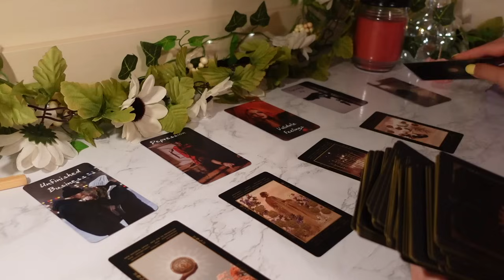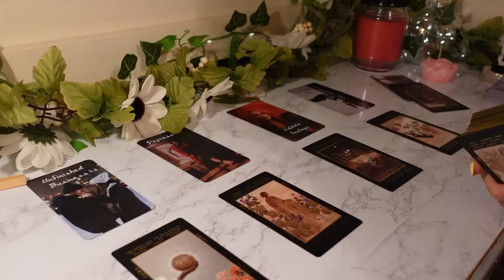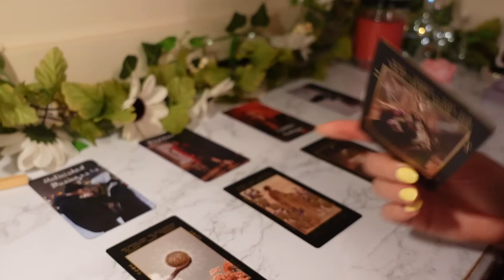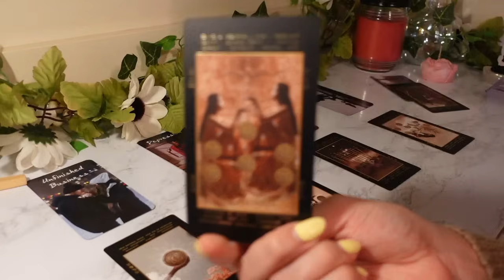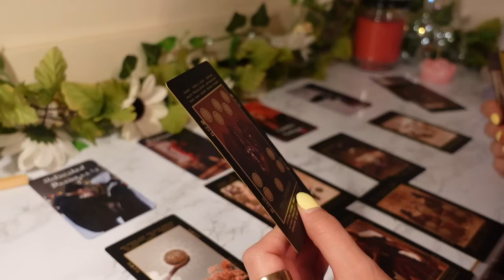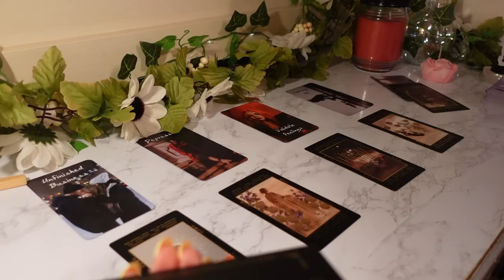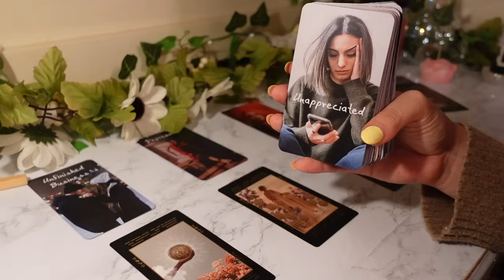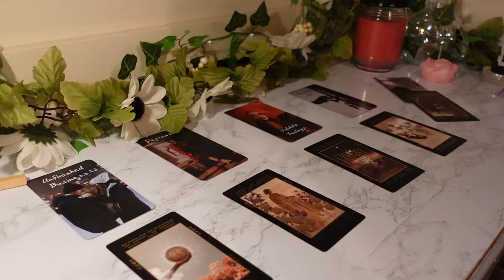CAPRICORN: Realizing They Sabotaged The Best Thing That’s Ever Happened To Them